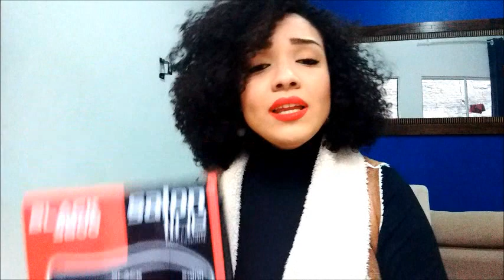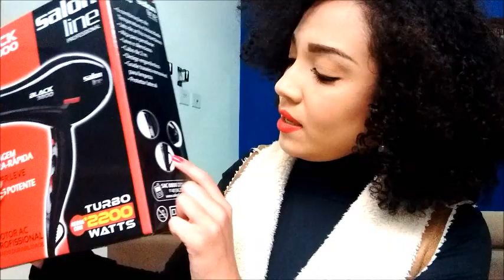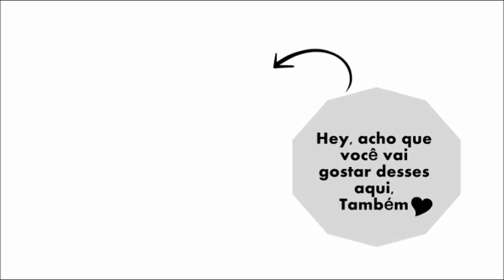COMPREI UM SECADOR DE CABELO DA SALON LINE ❤